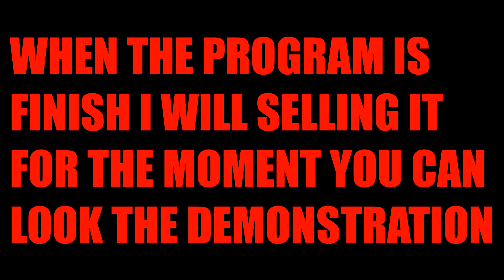I SHOWCASE MY NEW PRIVATE METHODE ''LAGSWITCH'' PERFECT LATENCY 6 BLOCK [360FPS]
🔑 [OPEN ME] 🔒

Netbalancer settings release : 100 LIKES

★ Leave some suggestions for the next video!
★ IGN : Starkill_Best_WW
ALL OTHER ACCOUNT IS NOT ME

🦁 Minecraft gang gang

🎵 Songs : Cali-G x Snow Boy x MF Let's Get It